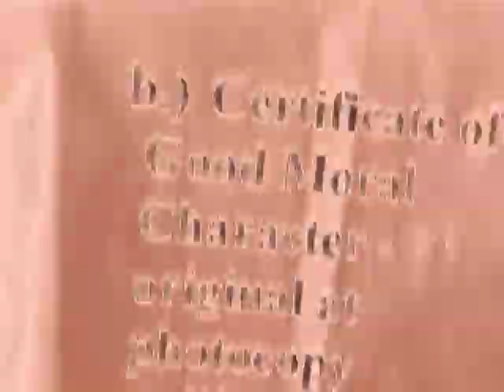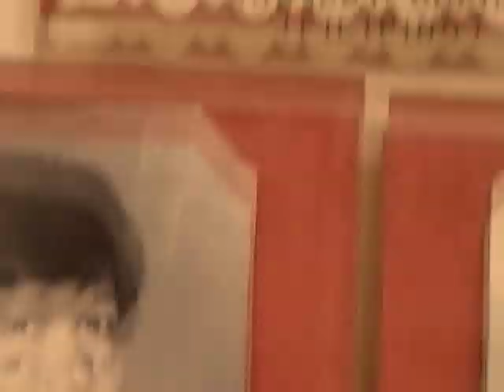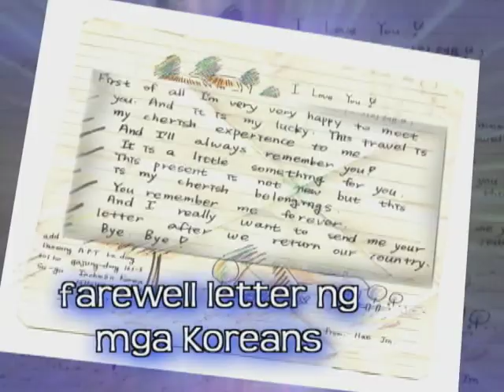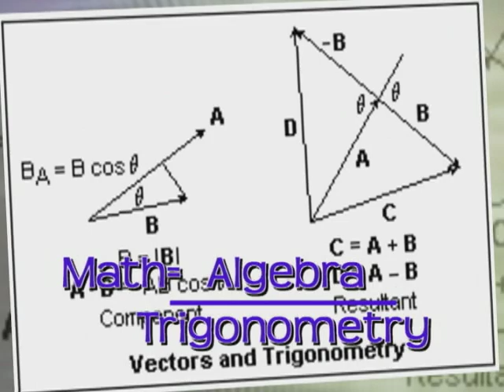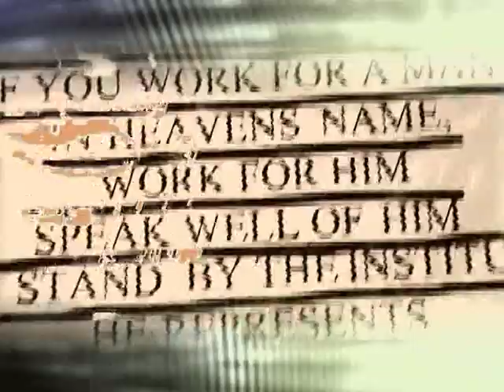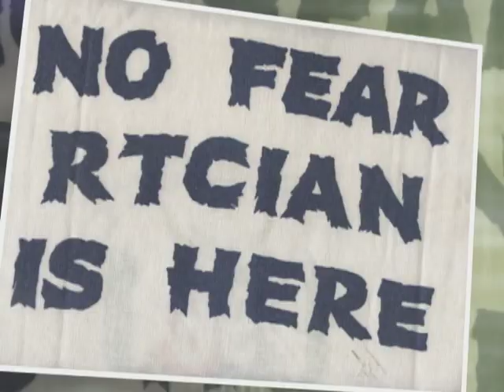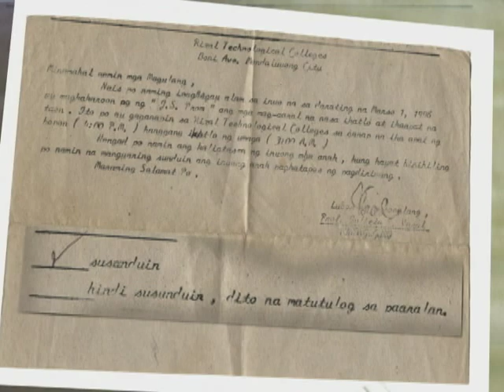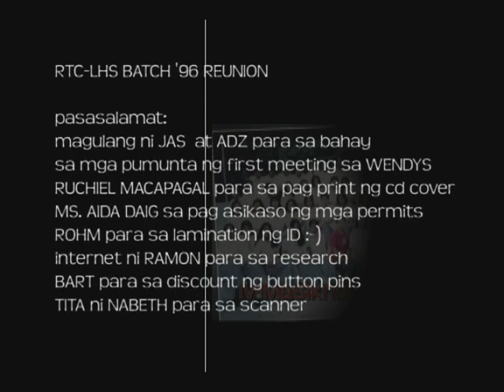RTC-LHS Batch 96 reunion AVP